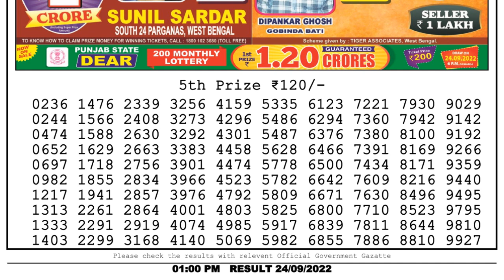Nagaland Lottery Sambad Live 1pm 24.09.22